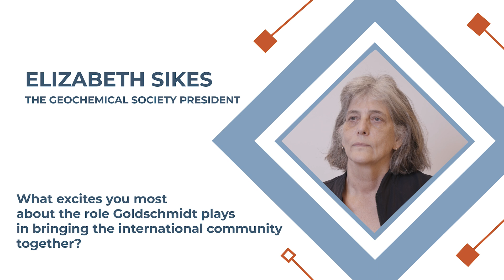Liz Sikes: Leading with Purpose: The Future of the Geochemical Society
Geochemical Society President Liz Sikes talks about the society’s direction, the role of Goldschmidt in shaping scientific community, and the importance of inclusion and innovation in geochemistry.

📺 See more from society leadership on Goldschmidt TV — broadcasting now at the Prague Congress Centre. ‪@goldschmidtconf‬